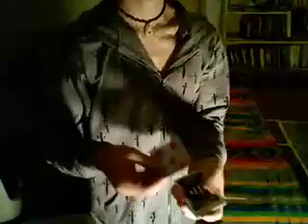Me being stupid with a deck of cards :)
i was really bored and i was trying out a color change, well and this was created.